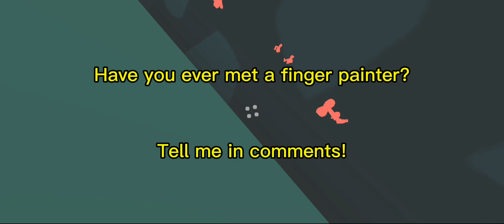Griefing skybases in Yeeps! (Part 1)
Today I will be griefing skybases in Yeeps Hide And Seek!